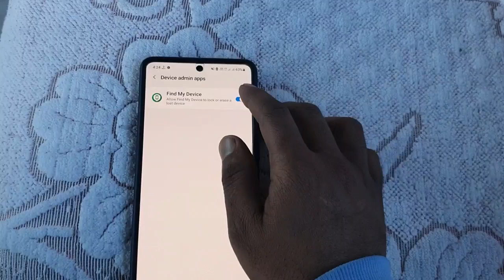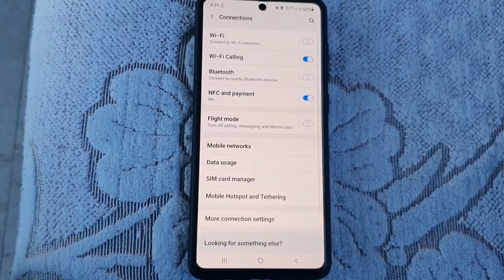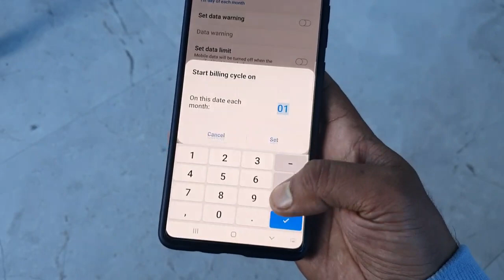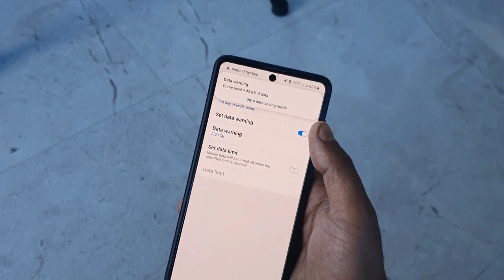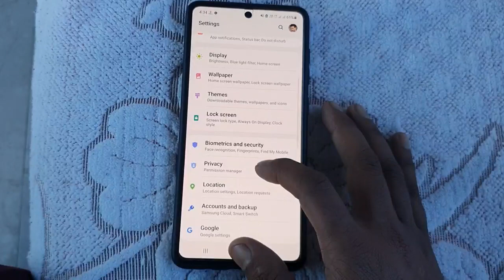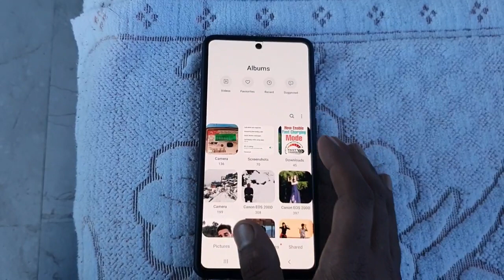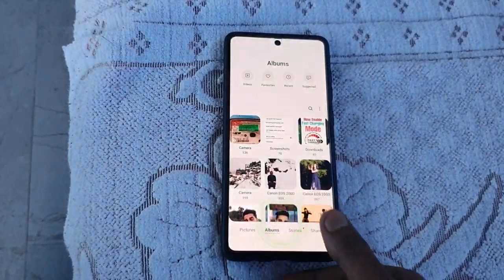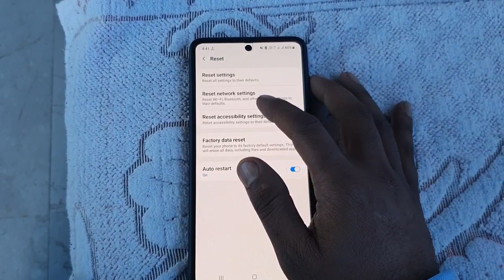Extremely Change This 5 Setting || Every Samsung Devices || its Riski Settings